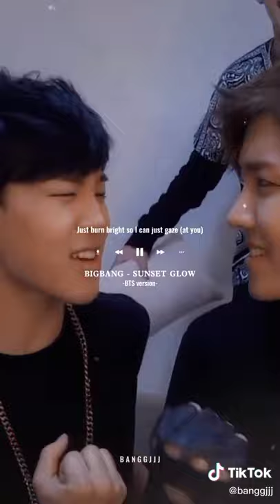BTS enjoying singing Big Bang-Sunset Glow.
Credits: @banggjjj

If you are the copyright owner of any of the clips that we have used and don't feel like you have been properly credited, then please contact me on and we will get it fixed